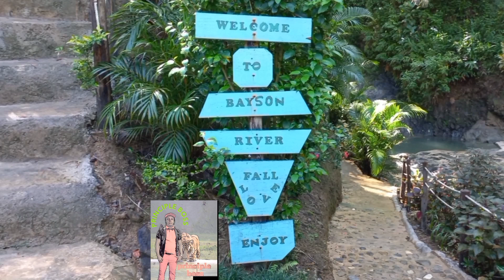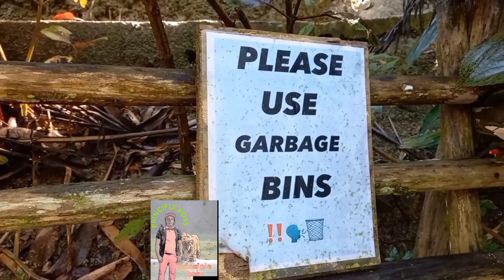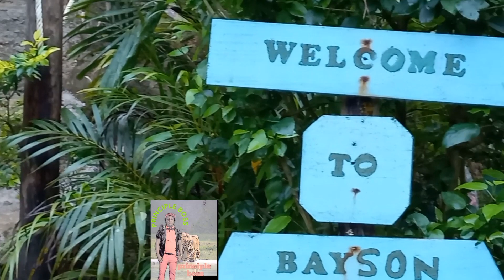the team stay a night with fan in Hanover